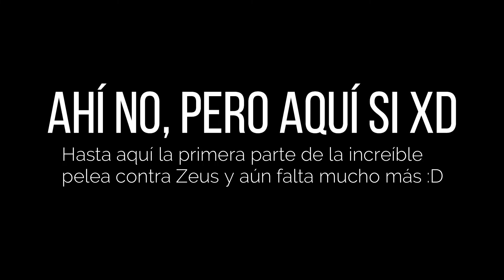Pandora se sacrifica, comienza el gran enfrentamiento contra Zeus pero llega Gaia | God of War 3 #13